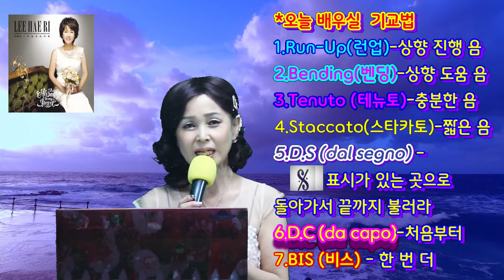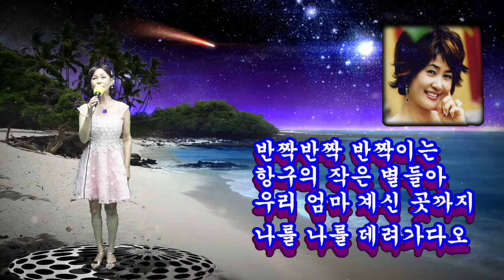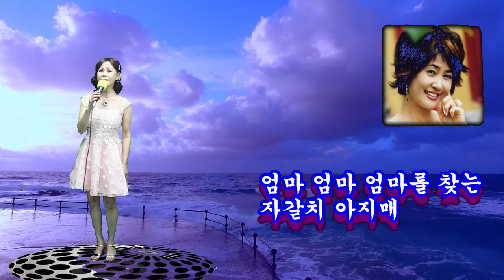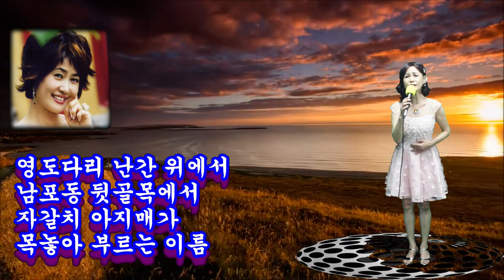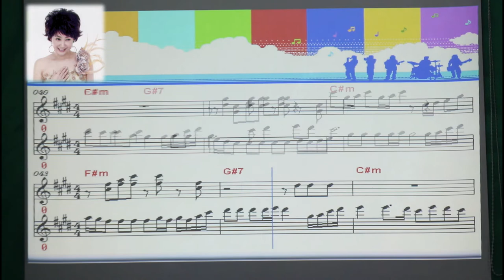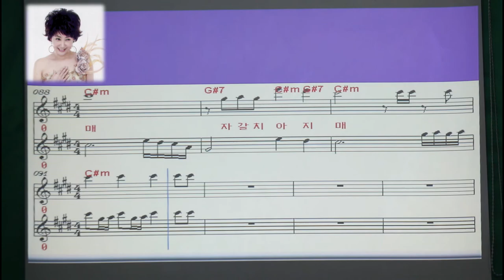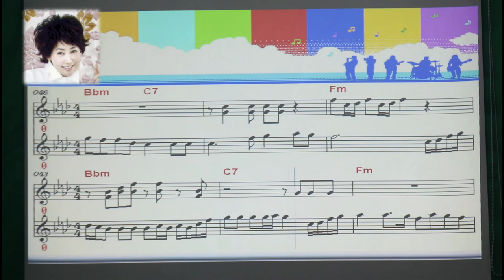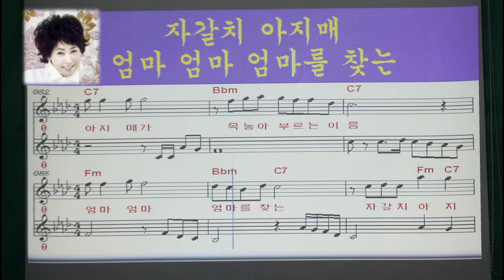자갈치 아지매(오늘의 신곡) -강의 강정숙(이혜리)-원광 복지관 17회 온라인 강의 中20210804